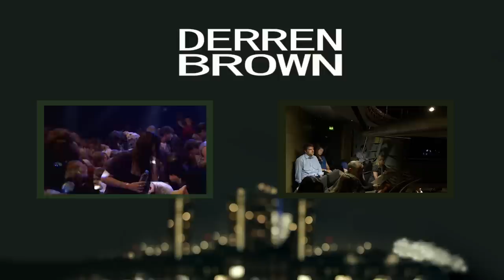Welcome To Remote Control | THE EXPERIMENTS | Derren Brown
Part 1 of The Remote Control Experiment. Remote Control is a large experiment to see what happens when we are allowed to be seen anonymously and as part of a crowd. The audience believes they are taking part in a new game show, whereas they are the test subjects. Welcome to the official Derren Brown YouTube channel.